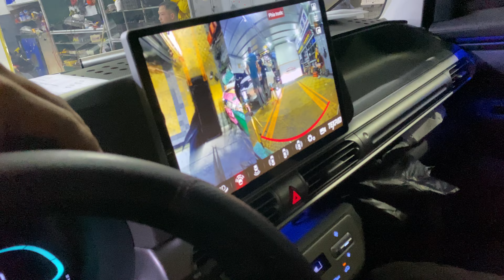huydai stagazer có nên độ Bi gầm hay không